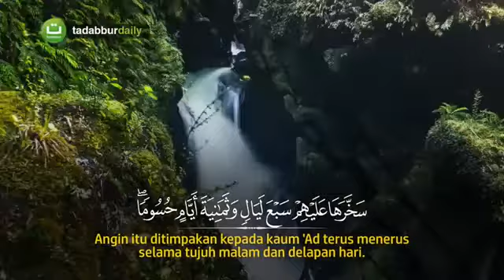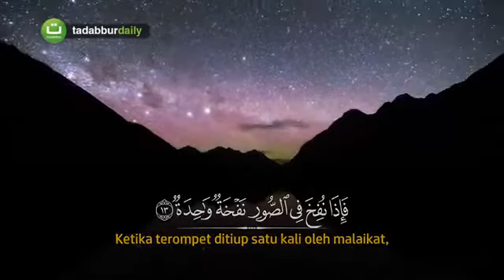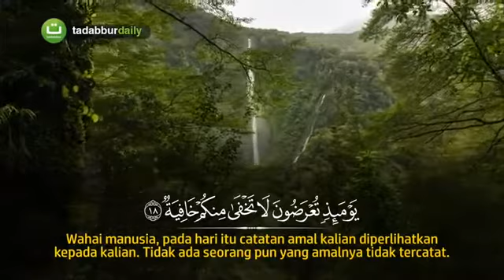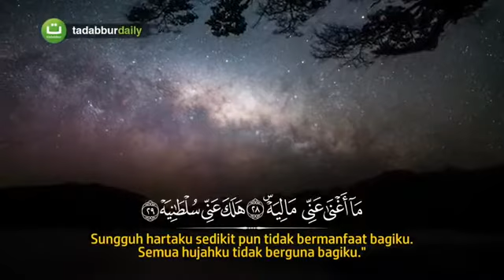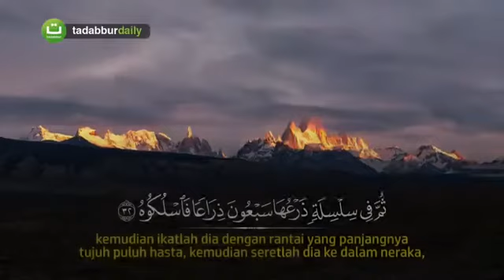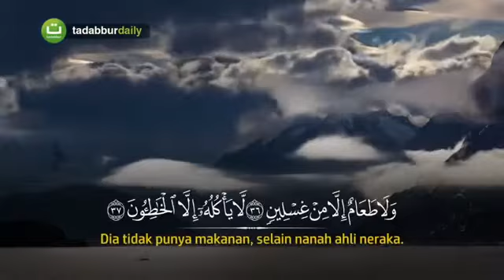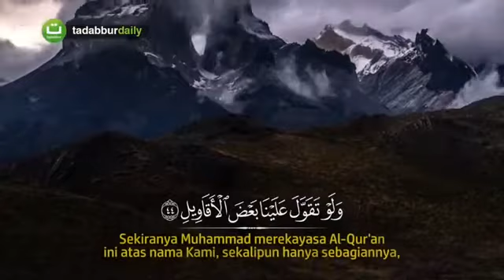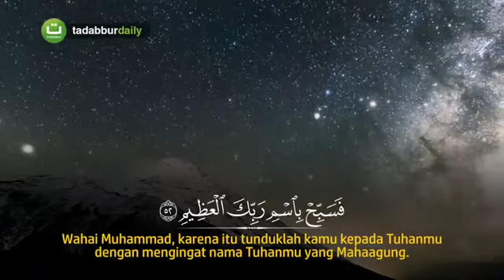Surah Al Haaqqah Full Terjemah Nasser Al Qatami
Surah Al-Haaqqah Full Terjemah - سورة الحاقة
Syeikh Nasser Al Qatami

sumber: tadabburdaily

| Iman Yakin | Asbab Hidayah | Usaha Atas Iman | DSAS |